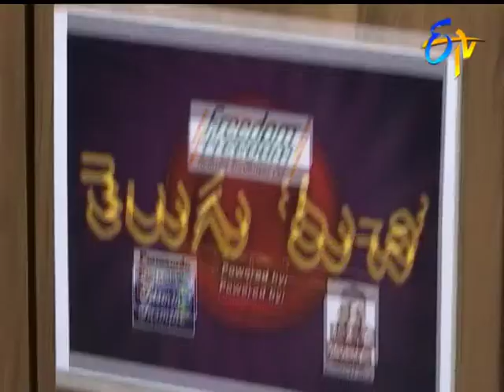Telugu Ruchi | 10th October 2017| Full Episode | ETV Telugu